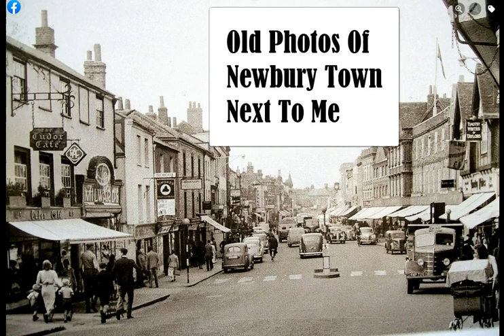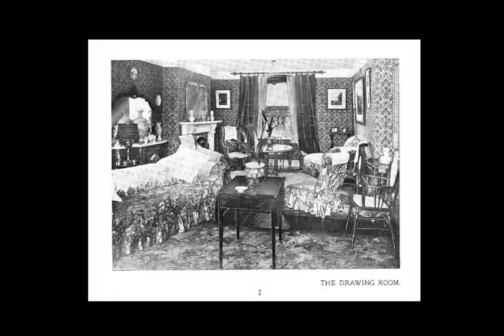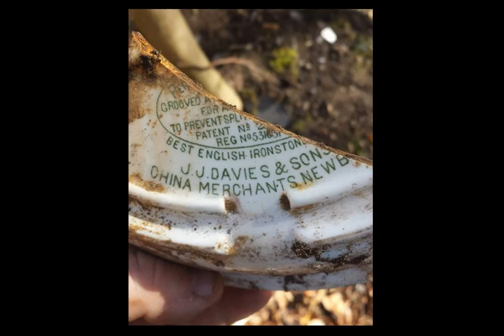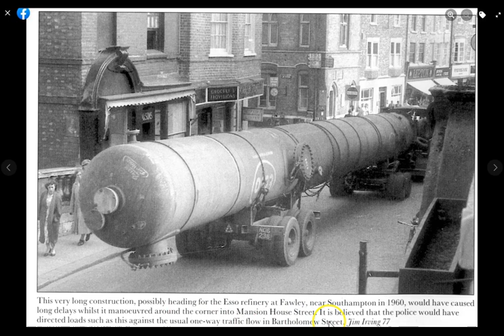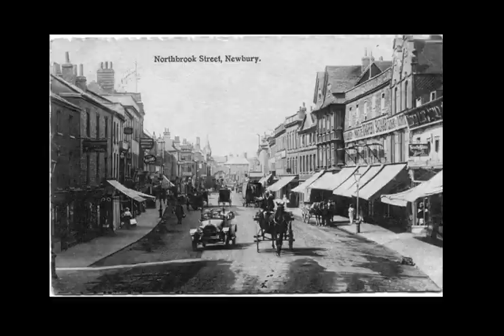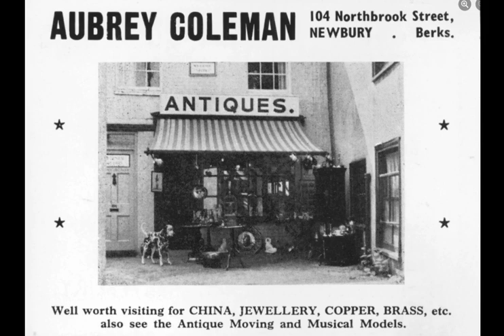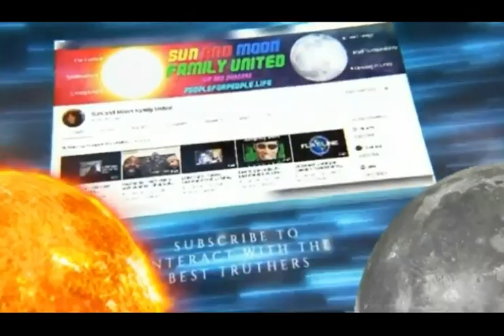TARTARIA - Old World Photos `Newbury` Town next to me - SAMFU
Freesound Music
Music